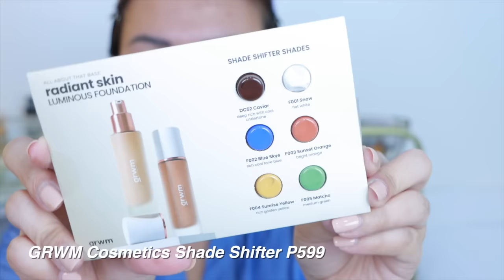WEAR TEST AT IN DEPTH REVIEW NG GRWM COSMETICS 126PC COLLECTION!!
MY HONEST TO GOODNESS THOUGHTS SA BAGONG GRWM COSMETICS 126PC COLLECTION! ENJOY!💛

MY VERY OWN BRUSH SETS AVAILABLE NOW!